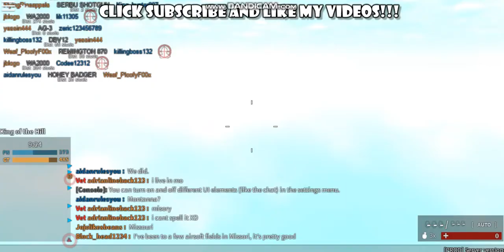Roblox phantom forces (372 SUBSCRIBER SPECIAL)